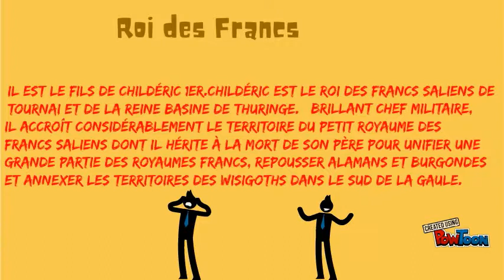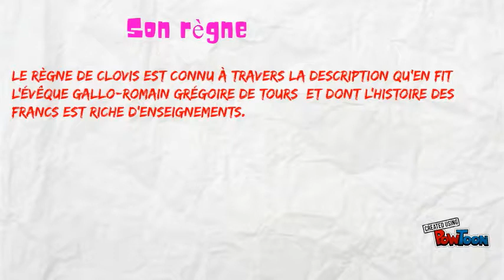Le roi Clovis